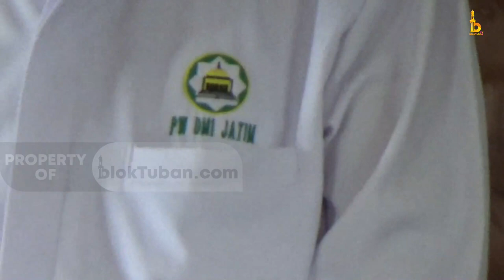PD DMI Tuban Resmi Dikukuhkan, Simak 2 Visinya!